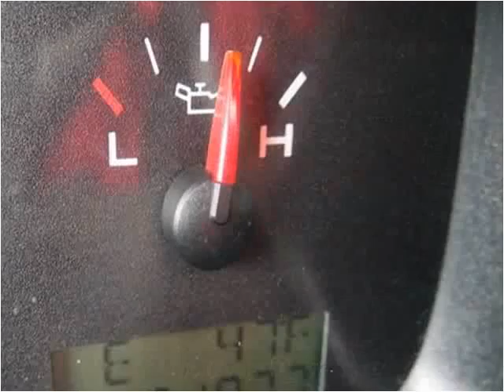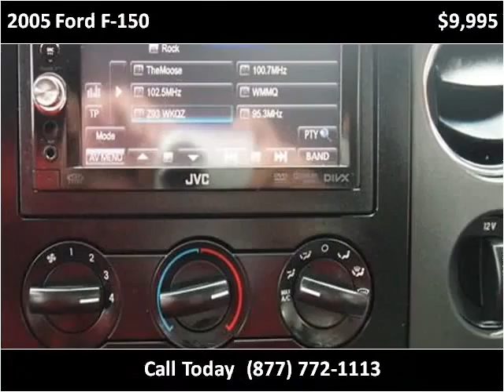2005 Ford F-150 Used Cars Mt Pleasant MI